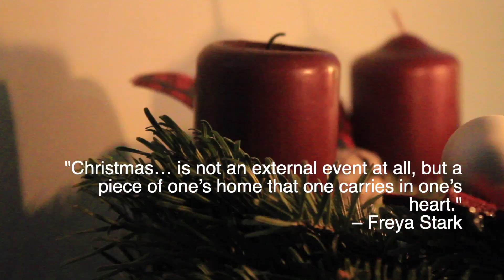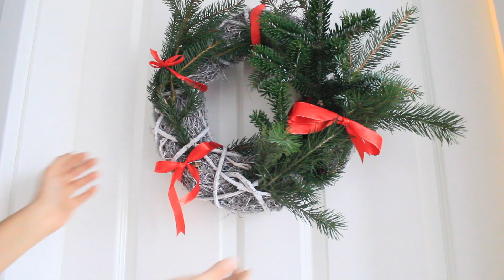#026 Preparing for Christmas - A time for Family.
Hello everyone!
Join me as I prep for Christmas on the third advent.
This year, I wanted to make our own Christmas garlands and possibly some quick and colourful dried oranges as well.
This time of the year is always nostalgic and I am filled with a sense of gratitude for all the adventures I have had this year and time spent with friends and family.

Grand_Project from Pixabay
Trygve Larsen from Pixabay
Sound Effect by irinairina fomichevaral from Pixabay

Video by:

kontrast-fotodesign from Getty Images Signature
pwmotion from Getty Images
querbeet from Getty Images Signature

Hey everyone!

Thanks for tuning into my channel! I'm thrilled to create these amazing videos and take you on a visual journey to explore the beauty of our world.

My main focus is to offer high-quality, relaxing content without any narration or commentary.

I personally craft each video you see on this channel. Occasionally, with proper permissions, I transform materials from other sources into something new and special. All additional assets used are completely licensed.

Thanks for supporting me, allowing me to keep creating and sharing free content every week!